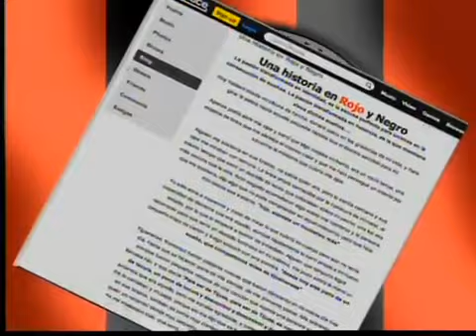La Masacre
Los Xoloitzcuintles de Tijuana han recibido mucho apoyo de su afición, pero en especial de una porra: la porra "La Masacre".